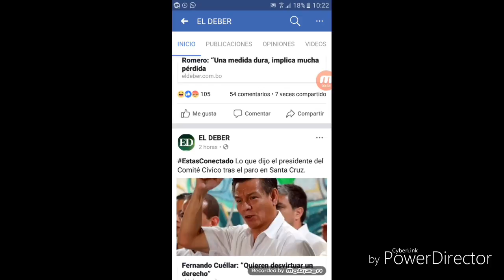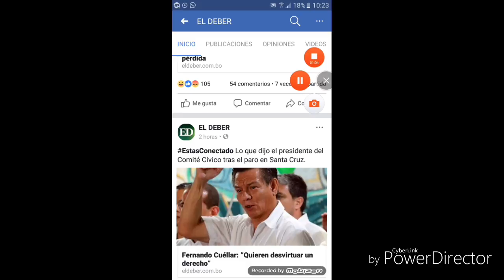NOTICIERO DE YOU TUBE:RESUMEN DE LAS NOTICIAS DE HOY (13-01-2017)